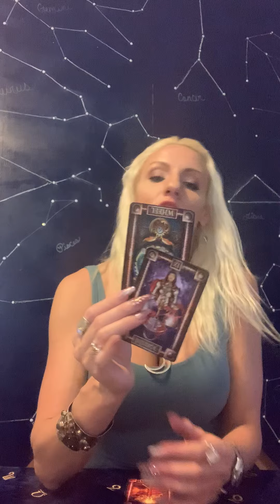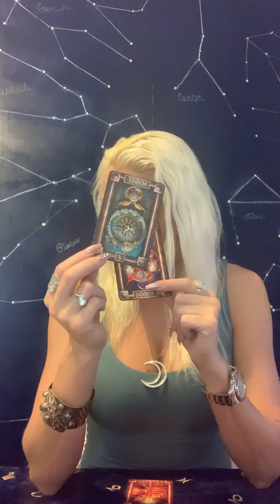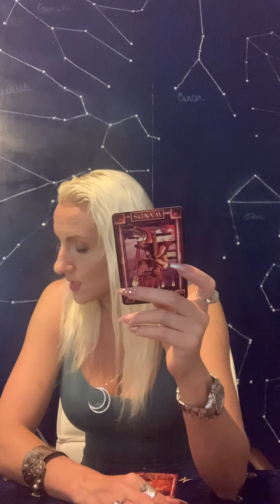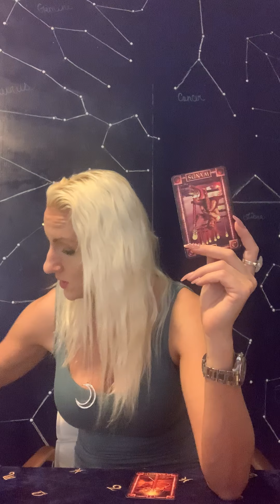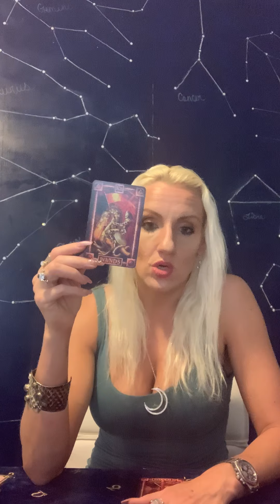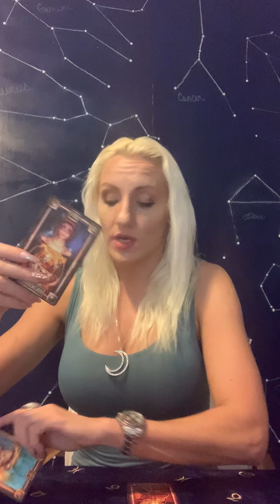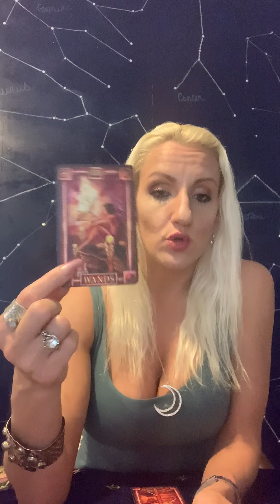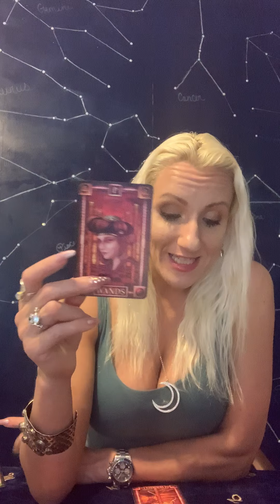Libra ♎️ April 2020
Readings are $90 an hour. They will be delivered within 48 hours after invoice has been sent and payment has been received/posted.

Thank you for all your love, support, grace and patience as I am perfecting my business model ! Xoxo ♥️👑🦁